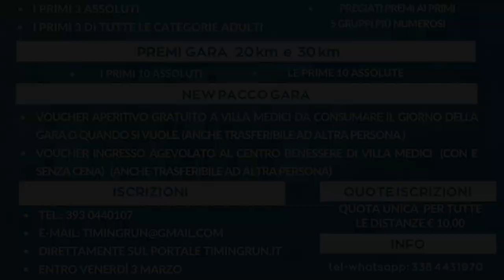Trailer 🏆BORGHI E CONTRADE 13.4K , 20K, 30K🏆5 MARZO 2023 🇮🇹 ROCCA SAN GIOVANNI (CH) ABRUZZO ITALY 🇮🇹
MIA ATTREZZATURA
DJI Mic
Insta360 X3
GoPro HERO10 Black
GoPro Smart Remote Telecomando
Panasonic HC-X2000E
DJI Mini 2 Combo
SanDisk Extreme Pro Scheda 128 GB
Hoonyer Lettore di Schede Memoria SD Micro SD Adattatore OTG
Suptig Faro impermeabile a LED
CTECHi Generatore Solare Portatile 240 Wh
Kit di Batterie GoPro 7 Hero Black di Ricambio da 2 Pezzi
Sony RX100 VII
Lexar SDXC Professional 128GB 1800x UHS-II serie GOLD, Classe 10, U3, V60

Abbigliamento personalizzato per lo sport, per il lavoro, per il tempo libero.